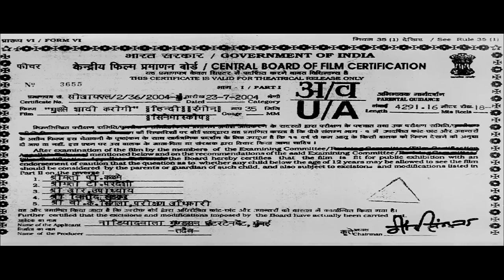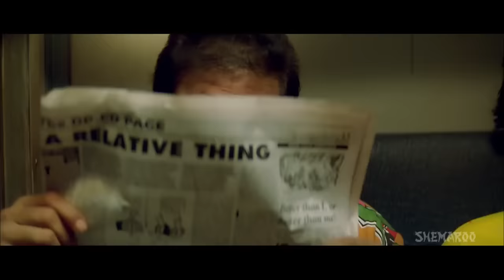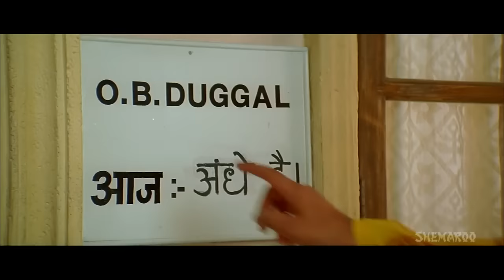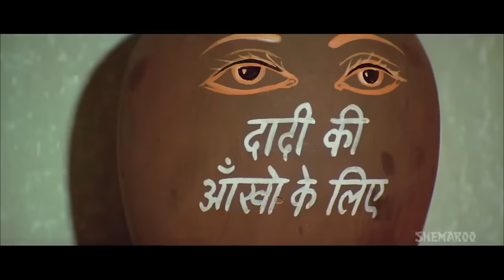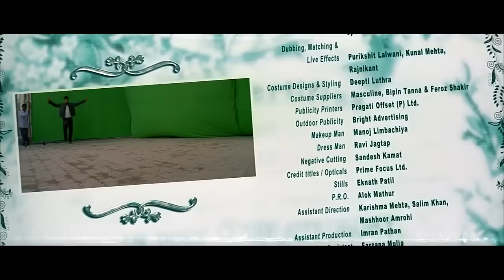Mujhse Shaadi Karogi | Superhit Comedy Movie | Akshay Kumar - Salman Khan - Rajpal Yadav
Hot-headed Sameer moves to Goa, where he falls for Rani. However, Sunny, his roommate, also loves her and tries his best to ruin Sameer's chances with Rani.

Starcast: Salman Khan, Akshay Kumar, Priyanka Chopra, Amrish Puri, Kader Khan, Satish Shah, and Rajpal Yadav

Mujhse Shaadi Karogi | Superhit Comedy Movie | Akshay Kumar - Salman Khan - Rajpal Yadav - Kader Khan